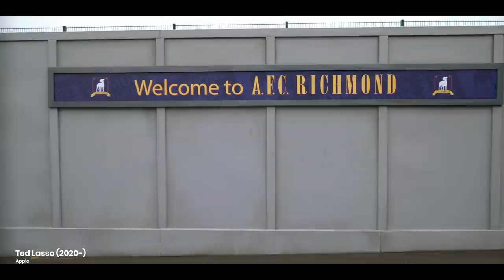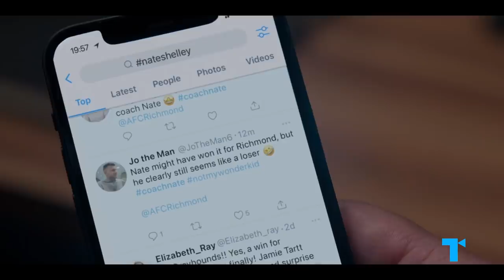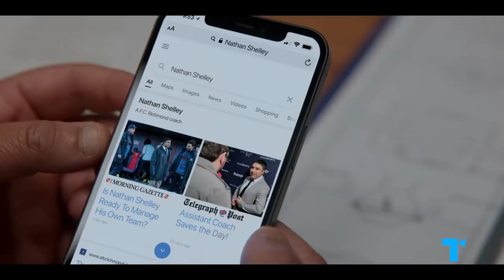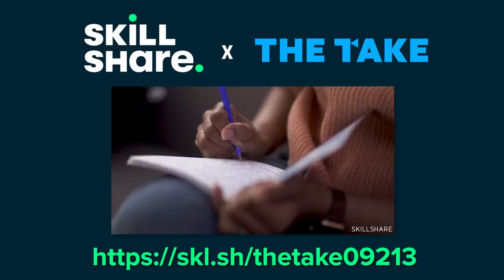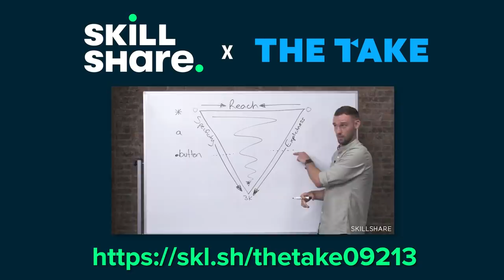Ted Lasso on Today's Toxic Positivity - Season 2 Ending Explained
Ted Lasso's relentless optimism won us all over in season one. But by season two, Ted’s refusal to look anywhere but on the sunny side of things is looking less and less healthy. So what really went wrong with Nate, and how can you achieve a “Light Side” that’s based on a genuine, rock-solid foundation?